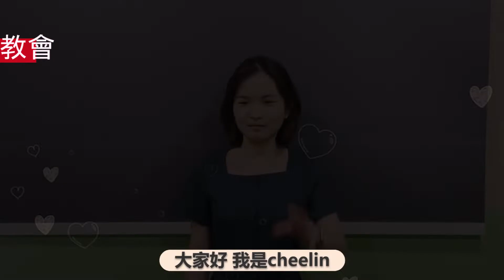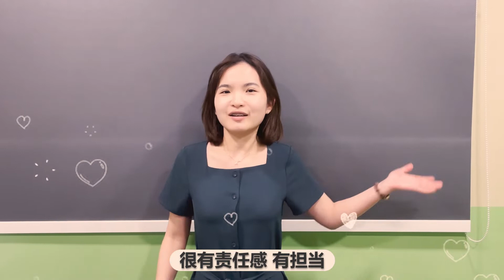2021年 牧者感恩季 第三集- 感恩的牧者- 刘维欣传道 Pastor Mabel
我们有听过教师节、感恩节、老人节、父亲节、母亲节、儿童节、妇女节、农民节、护士节、圣诞节、受难节、复活节、情人节等等，唯独好像没有听过【牧师节】，【牧师感恩节】或【敬牧月】。这个节日在许多华人教会中几乎闻所未闻。如果你从谷歌搜索【牧师节】一词，好像阐述的资料不多，但搜索‘Pastor Appreciation Day"就有千万条之众，可见华人教会对牧师节的陌生感。与西方教会对牧师节（敬牧节）的热忱形成了多么显明的对比。
牧师节的英文是Pastor Appreciation Day Clergy Appreciation Day，直译就是牧师赏识（感激）节，或者圣职人员赏识节。即表达对牧师暨所有圣职人员之感恩的日子。中文翻译为牧师节，意思是表达对所有侍奉者的感恩及对圣职之纪念。

最近马来西亚NECF马来西亚福音联谊会特别关注【敬牧月】也就是【牧师感恩月】，NECF邀请信徒们特别在这个月里专注于为你的牧师和领袖祷告。

就牧师节的历史看，它由来已久，使徒时代，使徒保罗就在帖前5：12-13 12 弟兄们，我们劝你们敬重那在你们中间劳苦的人，就是在主里面治理你们、劝戒你们的。13 又因他们所做的工，用爱心格外尊重他们。提摩太前书5:17那善于管理教会的长老，当以为配受加倍的敬奉；那劳苦传道教导人的，更当如此。这里在“敬重”、“敬奉”，不仅有薪水的意思，还有欣赏，赏识，感激的意思。牧师节Clergy Appreciation Day便是源自于此！

有人说：牧师证道、查经、探访、施洗、领主日讲道、证婚，有如属灵父亲，视信徒如子女，解决磨擦，建立和睦温暖的家，处处为信徒着想，给他们保护。牧者也像母亲，属灵婴孩爬碰跌撞、半夜哭闹，母随亲随时呵护，加衣着被，任劳任怨。庆祝牧师节就像庆祝父亲节和母亲节一样。

信徒灵里有疑难杂症，牧师像医生诊断了解，进行内在医治。信徒在外身心受创，牧师探视辅导，用神的话疗伤。牧师也常担当护士的角色，一通电话，牧师马上赶到，像一周上班七天一般，随时随地兼任接生婆、清洁、包扎、打针、喂药、复健。属灵病人最爱慕亲自得到服事。庆祝牧师节就像庆祝医生节和护士节一样。
养育之外还要教导。每周备课、讲道、解经、提携同工。由幼稚级至成人班，要文武百科样样都稍懂。稍有错失，可能被背后指指点点。牧师是神国的工人，率工建造神的家，修墙补裂缝，劳苦责任重任大。庆祝牧师节就像庆祝教师节和劳工节一样。
牧师蒙召为主当兵，为神国与仇敌争战，保护百姓。牧师有时也像记者，敏锐注意神国新事，收集、整理、向受众报导评说。庆祝牧师节就像庆祝军人节和记者节一样。

赞美灯塔教会是一间懂得感恩的教会，所以我们在这个牧师感恩季里，感谢牧养您的传道和牧者。给他们打气加油，牧师传道们，这是我们的感恩！

牧师感季第三集
牧师名字: 刘维欣 传道
分享者:
1. 琪琳
2. Hyden
3. 佳静
主持人: 何欣婷
影片负责人: 穗影
剪辑: 镇泩